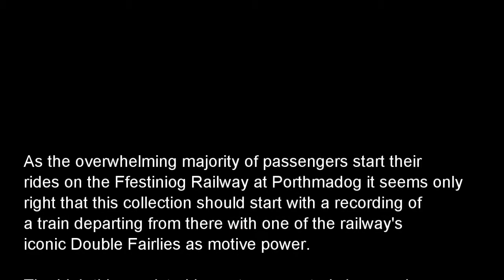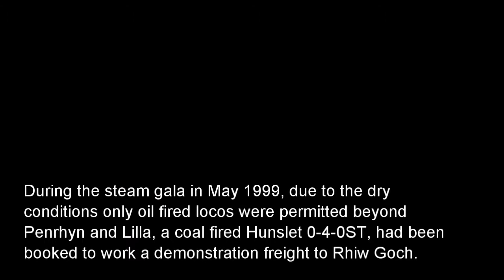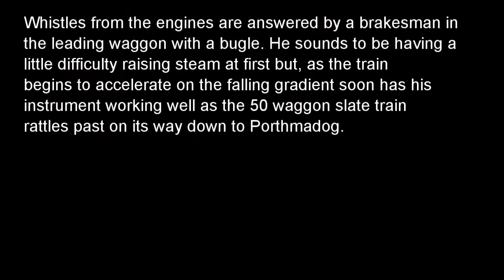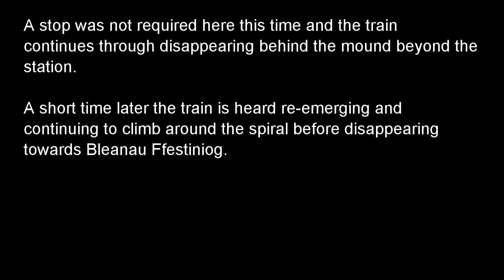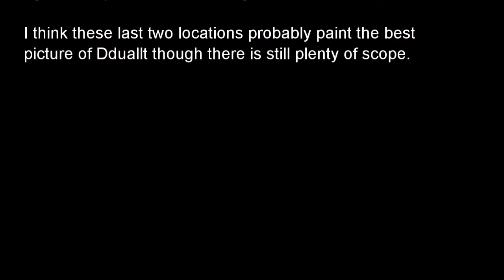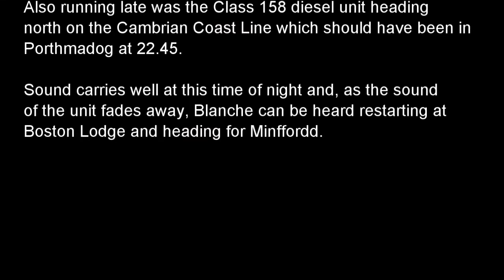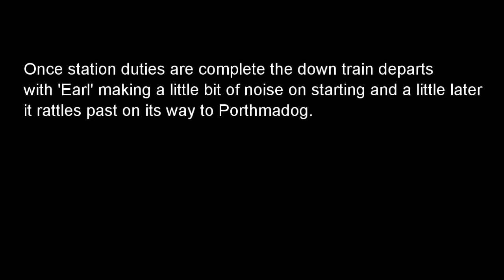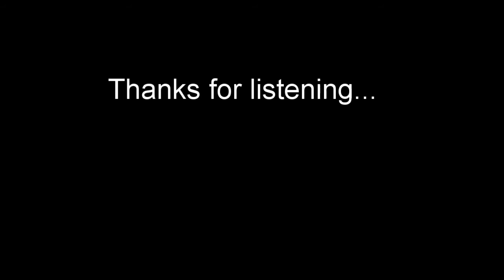Steamsounds - On The Ffestiniog Railway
1. Earl of Merioneth departing from Porthmadog. (Track starts at 00:10)
2. Mountaineer departing from Minffordd. (02:23)
3. David Lloyd George departing from Penrhyn. (06:03)
4. Mountaineer departing from Tan-y-Bwlch. (07:44)
5. Palmerston near Glanypwll. (10:20)
6. Lilla passing Gwyndy. (11:46)
7. Taliesin & Palmerston passing Rhiw Goch. (16:03)
8. Taliesin & Palmerston approaching Tanygrisiau summit. (19:43)
9. Gravity slate train leaving Tanygrisiau summit. (22:13)
10. Blanche & Linda crossing a gravity train at Tan-y-Bwlch. (24:11)
11. Linda near Garnedd Tunnel. (29:36)
12. Earl of Merioneth passing Dduallt. (32:09)
13. David Lloyd George arriving at and departing from Dduallt. (35:31)
14. Blanche at Dduallt. (40:09)
15. Linda arriving at and departing from Dduallt. (43:59)
16. Mountaineer at Tanygrisiau. (48:53)
17. Linda departing from Tanygrisiau. (51:22)
18. Blanche departing from Porthmadog. (54:14)
19. Mountaineer at Tan-y-Bwlch. (01:01:45)